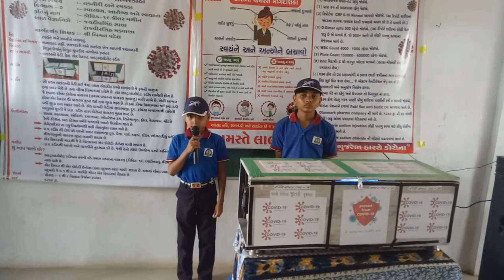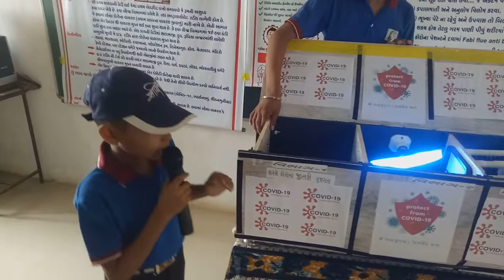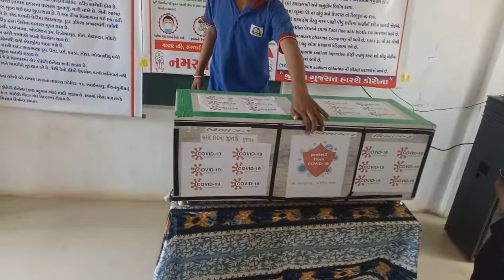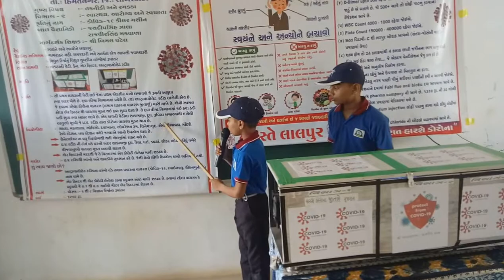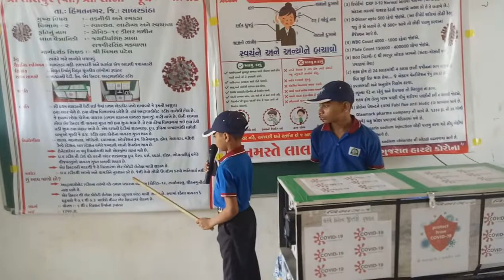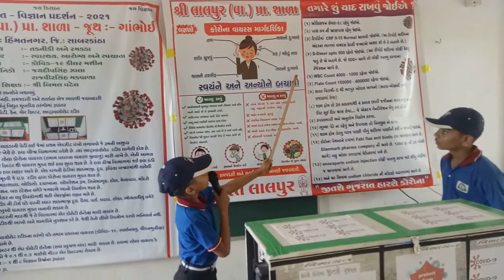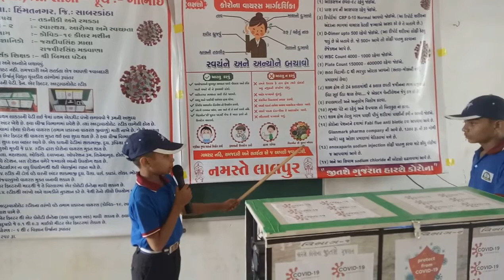Covid 19 Killer Machine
This Model represents an air purifier it has two chambers; one chamber for trapping of microorganisms and in other chamber microorganisms are being killed by Ultraviolet rays.
यह मॉडल एक वायु शोधक को प्रदर्शित करता है, जिसका एक कक्ष सूक्ष्मजीवों को छानता है और दूसरे कक्ष में पराबैंगनी किरणों द्वारा सूक्ष्मजीवों को खत्‍म किया जाता है।